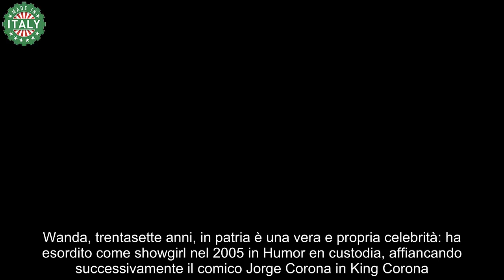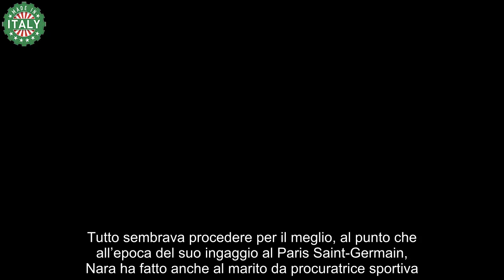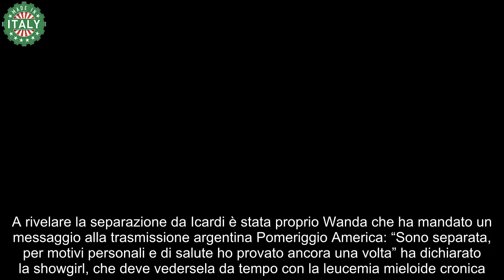Wanda Nara, questa volta è ufficiale addio Mauro Icardi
Una storia costellata da alti e bassi, litigi e tradimenti, che ora sembra ufficialmente essersi conclusa. Wanda Nara ha annunciato di essersi separata dal marito Mauro Icardi. Assieme da molto tempo, di recente avevano festeggiato i dieci anni assieme. Wanda, trentasette anni, in patria è una vera e propria celebrità: ha esordito come showgirl nel 2005 in Humor en custodia, affiancando successivamente il comico Jorge Corona in King Corona. A darle molta popolarità è stato poi la versione argentina di Ballando sul ghiaccio, al quale è seguito poi quella di Ballando con le stelle.

Nara è diventata quindi nota anche nel nostro Paese nel 2011, quando ha seguito il primo marito Maxi Lopez in Italia in seguito al suo trasferimento al Catania, e ha suscitato poi scalpore quando a solo una settimana dalla separazione ufficiale con il calciatore, è uscita allo scoperto con Mauro Icardi calciatore a sua volta e ex compagno di squadra di Lopez alla Sampdoria. Assurta al ruolo di personaggio pubblico, Wanda ha partecipato a Tiki Taka – Il calcio è il nostro gioco come co-conduttrice, e quindi al Grande Fratello Vip nel ruolo di opinionista e prima a Ballando con le stelle in qualità di concorrente e in seguito vincitrice dell’edizione 2023 e poi alla stagione 2024 dell’Acchiappatalenti come coach.